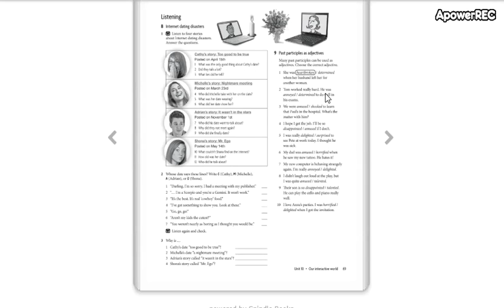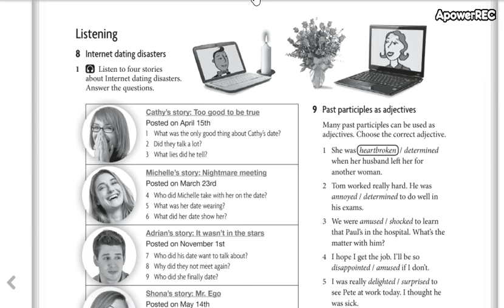low intermediate 4 3_13